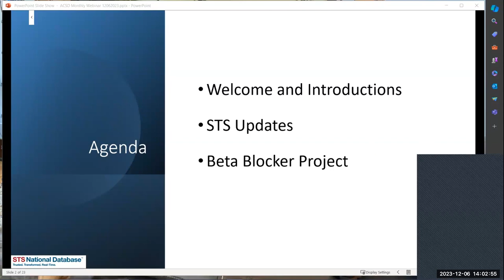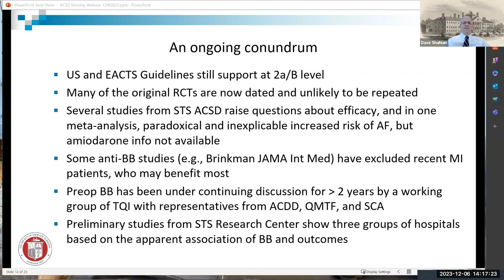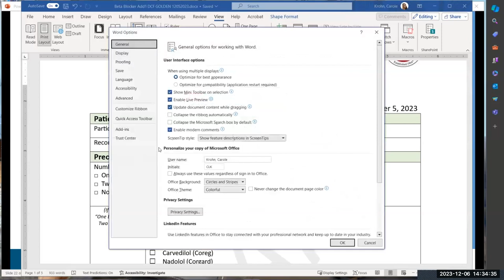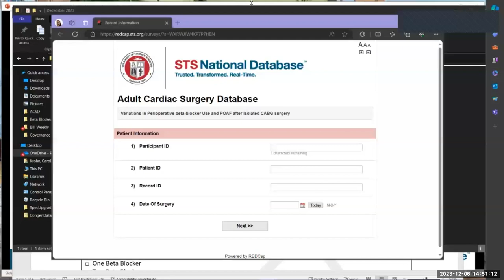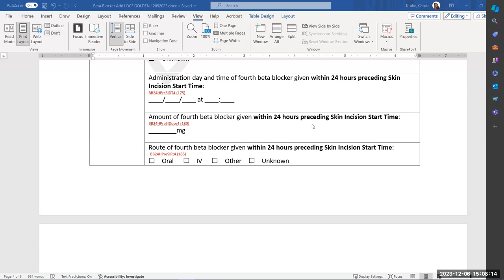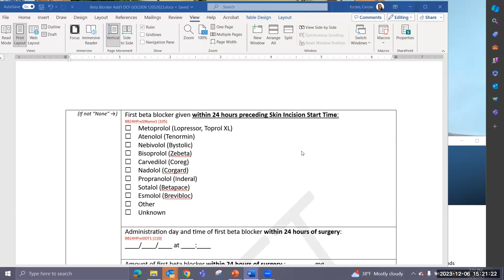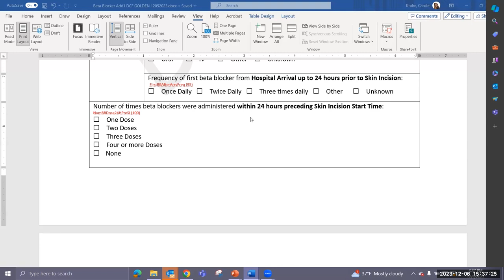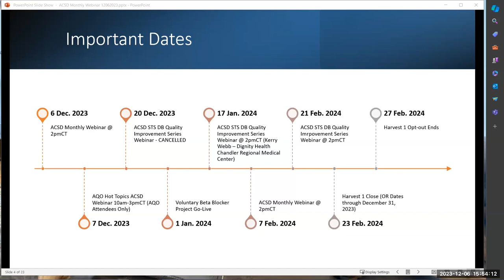ACSD Monthly Webinar - December 6, 2023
This monthly webinar for ACSD data managers provides STS updates about recent and upcoming harvests, the training manual, encrypted emails, and important dates. A detailed overview of the Beta Blocker project is provided by Dr. David Shahian, followed by Drs. Miklos D. Kertai and Gaetano (Guy) Paone. Participant Q&A follows.